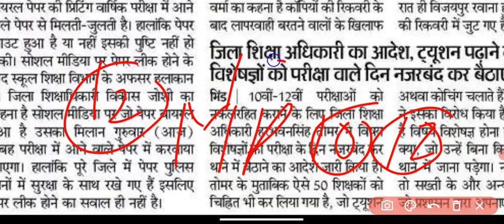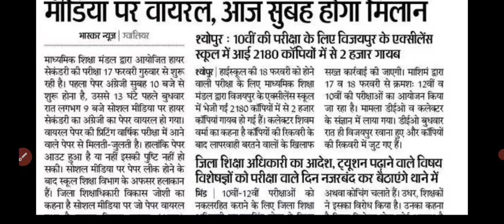Breaking News - एमपी बोर्ड परीक्षा में 10वी 12वी छात्रो के साथ हुआ धोखा😱😱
एमपी बोर्ड परीक्षा 2022 Big Update | MP Board 10वीं, 12वीं परीक्षा स्थगित होगी । Online Exam News

1. Mp board admit card 2022
2. Mp board ka admit card kaise download kare 2022
3. Mp board 10th admit card 2022
4. Mp board 12th admit card 2022
5. प्रवेश पत्र कैसे निकाले 2021

10th and 12th board exam 2022,
mp board news 2022,
2022 board exam cancelled,
10th board exam,
mp board class 12th  exam date 2022